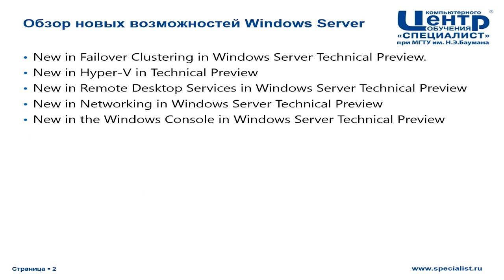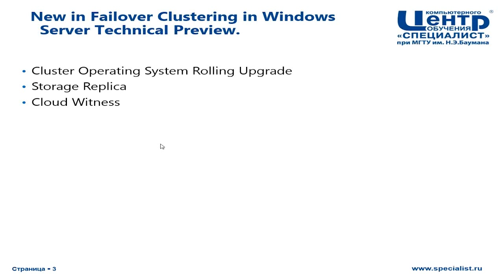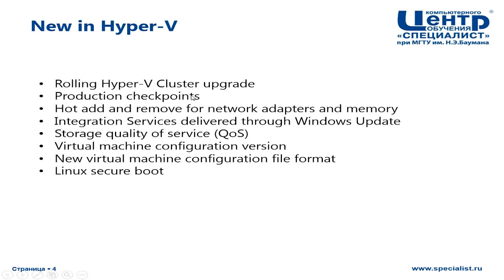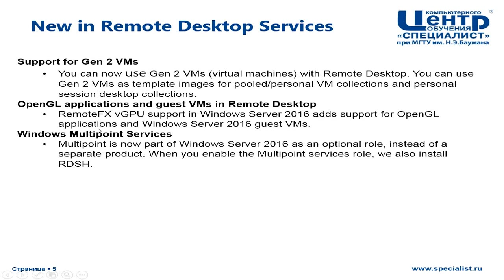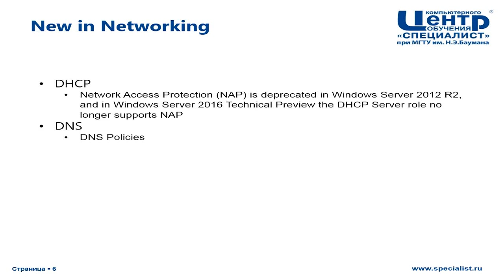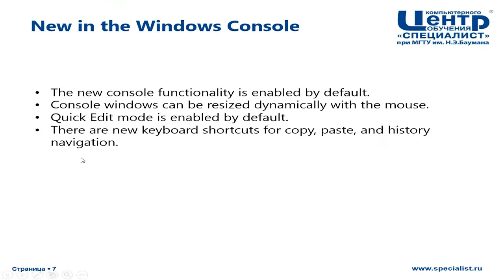Обзор новых возможностей Windows Server vNext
В центре Вашего внимания окажется Windows Server vNext. Вебинар посвящен обзору наиболее интересных изменений последней версии данной платформы. Windows Server vNext входит в новое поколение серверных ОС  Windows Server, которое анонсировал Microsoft вместе с нашумевшей версией клиентской ОС Windows 10, на тесное взаимодействие с которой он рассчитан.